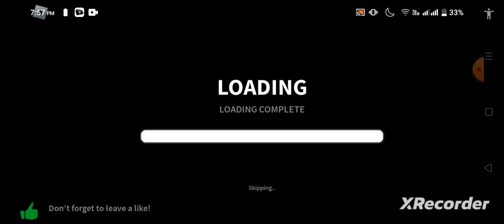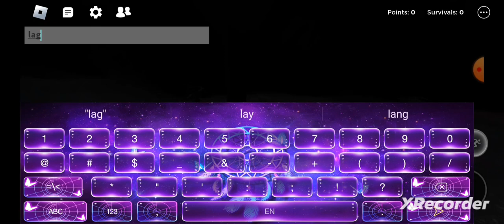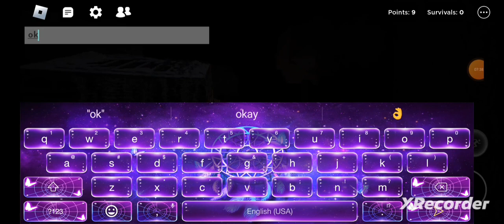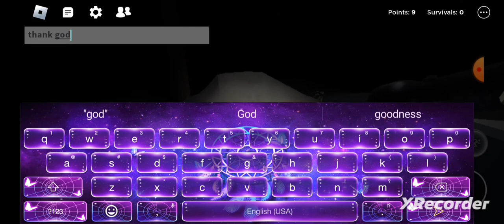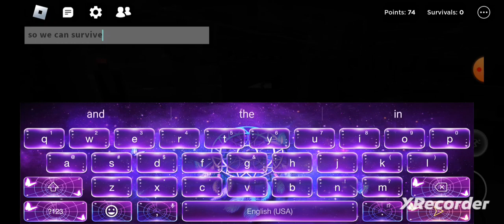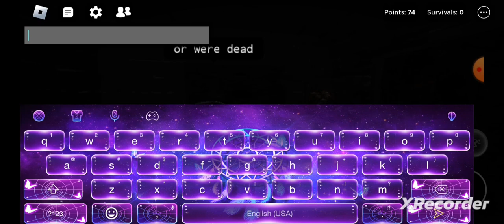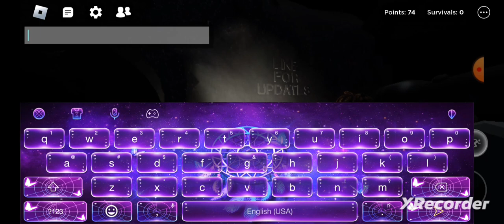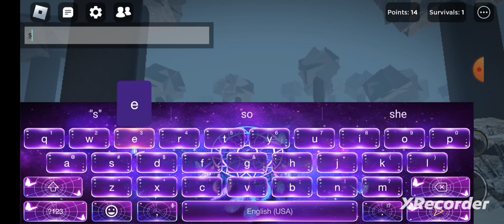playing the rake (roblox)